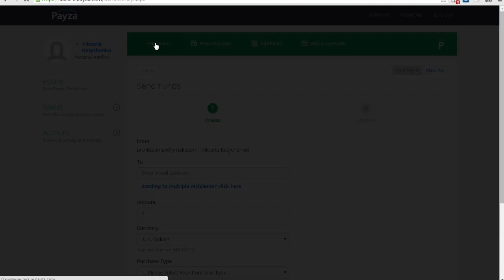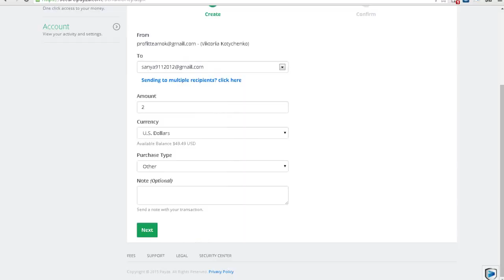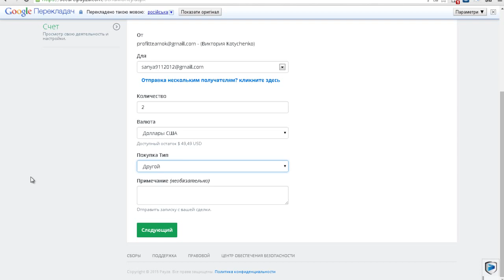Пейза! Как перевести деньги с Payza на Payza!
Как перевести деньги с Payza на Payza

По поводу комиссии пока точно не знаю.
Человек отправил мне 2.60$ Я получила 2.29$

В то время как я отправила ему 2$ - он получил 1.70$

Кто знает про комиссию - напишите в комментариях.

P.S.

и Вы планируете развивать его и зарабатывать на своём ютуб канале, то заполните форму по ссылке

Преимущества работы с партнёркой AIR:

- официальный договор;